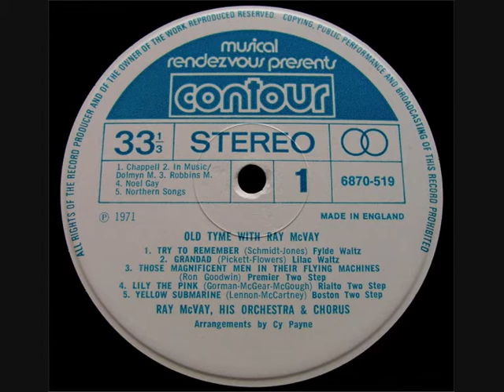33-1/3 RPM - Ray McVay His Orchestra & Chorus - Grandad (1971)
Old Tyme With Ray McVay – His Orchestra & Chorus
‘Grandad’
(Pickett-Flowers) Lilac Waltz

From the album ‘Old Tyme With Ray McVay’
By Ray McVay, his Orchestra & Chorus

12” 33-1/3 RPM vinyl long play
Contour record label No 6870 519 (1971)
In Music/Dolmyn M.